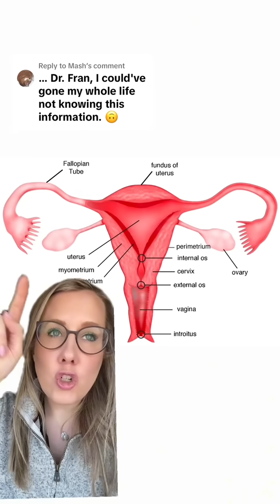apparently they are wildebeests, not antelopes, but you get the idea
apparently they are wildebeests, not antelopes, but you get the idea anatomylesson fallopiantubes Cottle